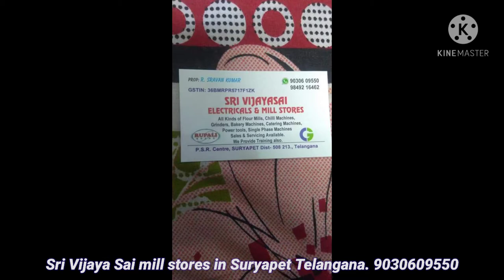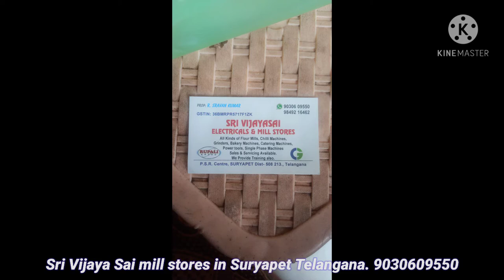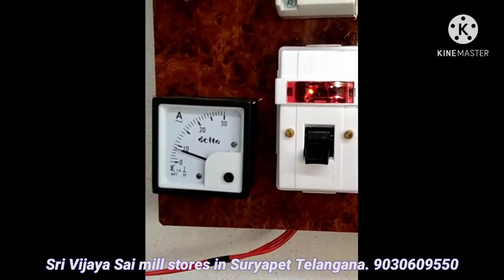new chilli powder mission | latest chilli powder mission | red chilli powder mission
Sri Vijaya Sai electrical and mill store in Suryapet district Telangana

we are a manufacturer of chili powder mission 2 ,3 , 4 hammer all type of chili powder missions